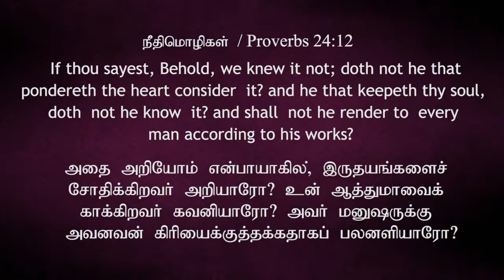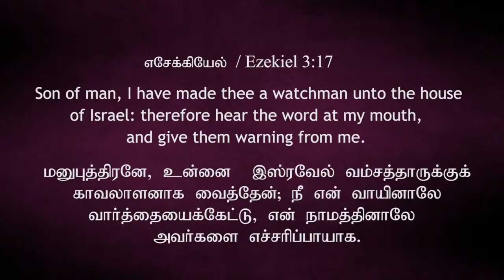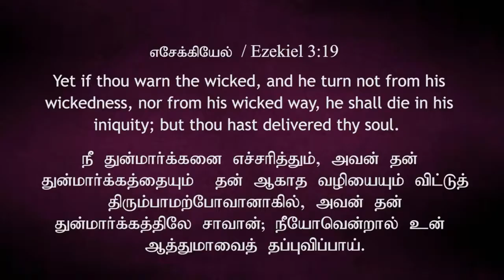குற்றம் நம்மேல் சுமரும் | Sister Padma | Sathiyamgospel | 5 Sep 23